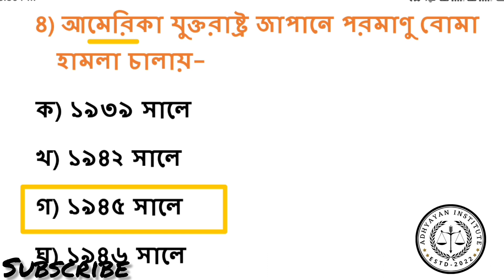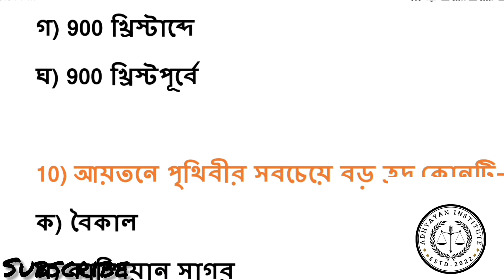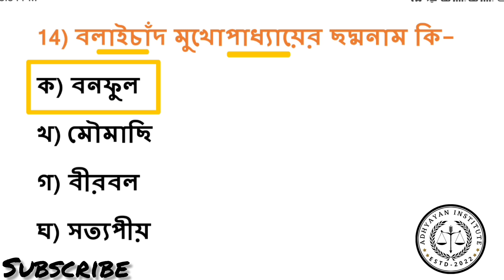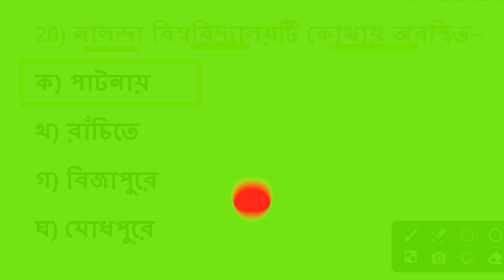TERGET FOOD SI/WBP/MTS/CLERKSHIP-2024 WBPSC GK EP-37 প্রতিদিন 20+ MCQ প্রশ্নোত্তর।